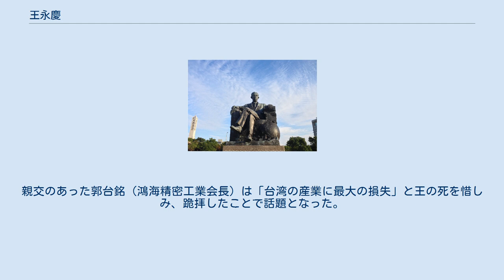王永慶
王永慶（おう えいけい）は台湾の台湾プラスチックグループの創業者。
「台湾の松下幸之助」「台湾工業の父」「経営の神様」と言われている。
かつては台湾一の富豪とされ、フォーブスの2007年度世界長者番付では世界第8位の富豪となった。
 台北県の貧しい家庭に生まれ、15歳の時に米屋の丁稚として働き始めた。
一年後には王は自らの店を開き、精米所の経営にも乗り出した。
その後、製材業で成功し、台湾政府がプラスチック業の奨励策を打ち出すと、1954年に、王は台湾プラスチックを設立し、4年後には南亜プラスチックを設立した。
その後、王は総資産・売上高・従業員数が台湾最大の民間企業に育て上げた。
六四天安門事件から5か月後の1989年に、鄧小平ら中華人民共和国の指導者と会談して巨額の対中投資を行う「海滄計画」を決定して台湾政府によって中止に追い込まれるも、中国進出を推し進め続けた。
2008年10月15日朝（米東部時間）になって体調が悪くなり、ニュージャージー州の病院に搬送されたが9時38分に死去した。
親交のあった郭台銘（鴻海精密工業会長）は「台湾の産業に最大の損失」と王の死を惜しみ、跪拝したことで話題となった。